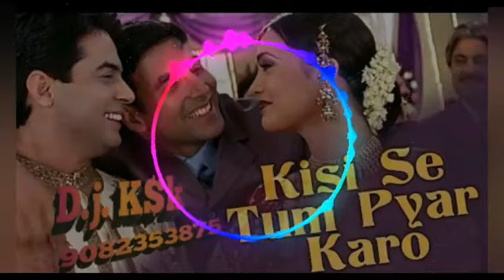Kisi_Se_Tum_Pyar_Karo_(Dolki_And_Vibretion_2020)Mix_By_D.j_Kishan_Itayen_Bazar(360p).mp4